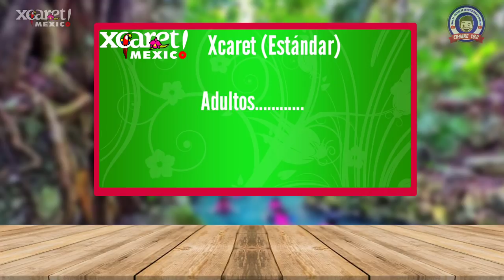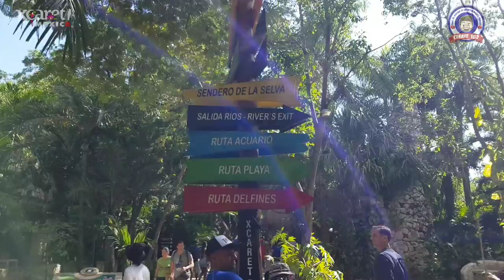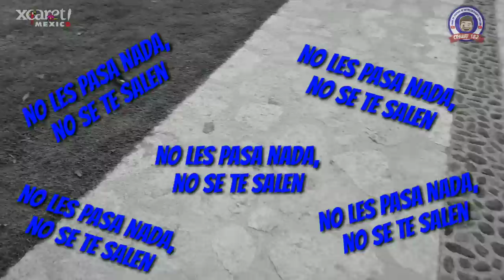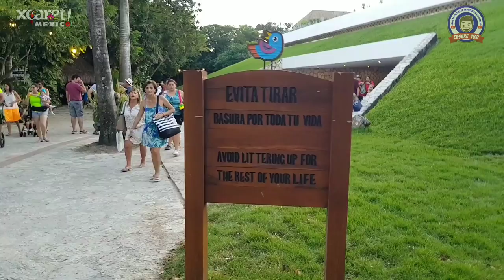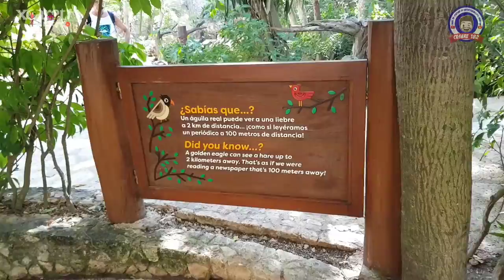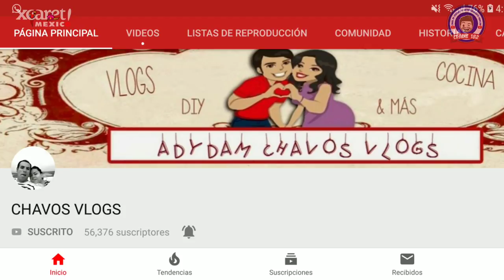XCARET MÉXICO | COSTOS | EXPERIENCIAS | CESARE 182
Reservaciones The Traveler GDL ✈

No olvides mencionar el código "Cesare182" para que te hagan el descuento en tu cotización.

Xcaret México Costos y Experiencias es un video que hicimos mi familia y yo con el fin de promover el lugar y se animen a visitarlo.
Todo lo publicado aquí es responsabilidad mía, no de Xcaret México.

Sean felices por favor :).
Xcaret México Costos y Experiencias is a video that my family and I made in order to promote the place and be encouraged to visit it. Everything posted here is my responsibility, not Xcaret Mexico.
Be happy please :)